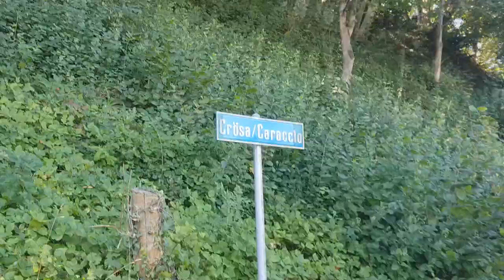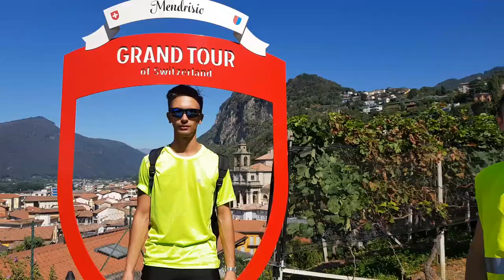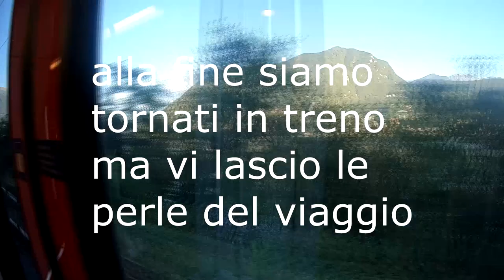da Monza a Lugano in bici -ciclisti per 1 giorno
in questo video proveremo ad andare da Monza a Lugano in bici (67km di cui molti in salita). non siamo dei ciclisti, non abbiamo bici serie, non ci siamo allenati per farlo però abbiamo molta volontà e essendo tutti e 3 degli sportivi amiamo le sfide e faremo sempre di tutto per portarle a termine!
ringrazio andrea e mattia per la partecipazione e mattia per avermi prestato la go pro